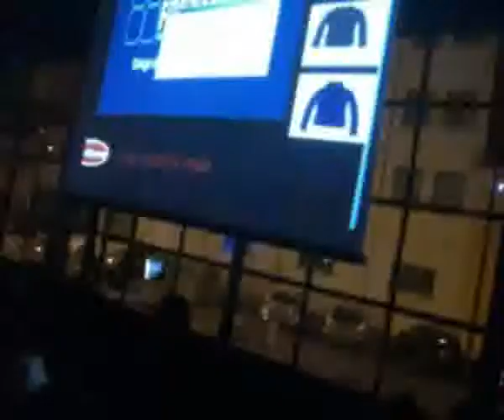Makkarone - 24 Ottobre 2008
Vasco (Senza Parole) al Makkarone